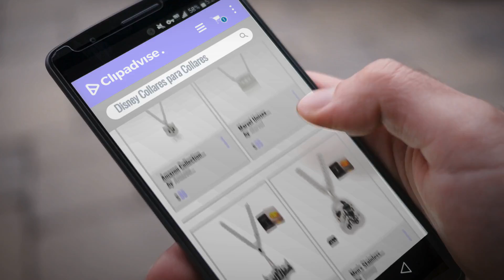Top 10 Ventas Disney 2018: Amazon Collection Marvel Unisex Marvel Guardians of The Galaxy Wee Rocket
Black Friday / Cyber Monday Amazon Collection Marvel Unisex Marvel Guardians of The Galaxy Wee Rocket Accent Pendant by Amazon Collection

Black Friday / Cyber Monday Marvel Unisex Marvel Guardians of The Galaxy Wee Cassette Accent Pendant Necklace, 16" + by Marvel

Black Friday / Cyber Monday Star Wars Officially Licensed Stainless Steel 3D X-Wing Starfighter with Chain 22" Gift by Disney

Black Friday / Cyber Monday Men's Stainless Steel Star Wars Stormtrooper 3D Pendant with Chain Size 22" by Disney

Black Friday / Cyber Monday Star Wars Stainless Steel Episode 7 BB-8 Enamel Pendant with Chain. by Disney

Black Friday / Cyber Monday Disney Star Wars Stainless Steel Gold IP Rebel Alliance Small Pendant with 20" Chain by Disney

Black Friday / Cyber Monday Marvel Unisex Guardians of The Galaxy Wee Star-Lord Accent Pendant Necklace, 16" + 2" by Marvel